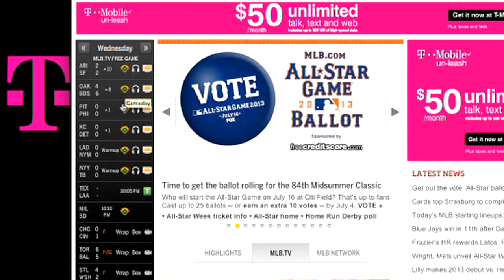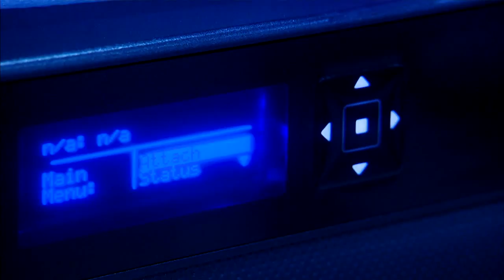EMC Isilon interview with Joe Inzerillo of Major League Baseball Advanced Media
This video discusses why Major League Baseball's Advanced Media SVP, Content Technology/CTO Joe Inzerillo puts EMC Isilon on the 'Team.'